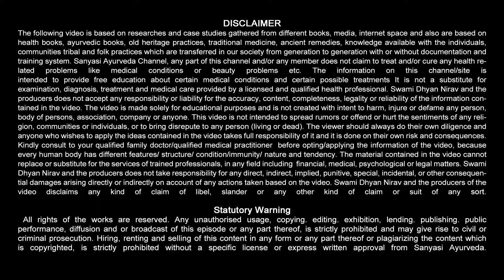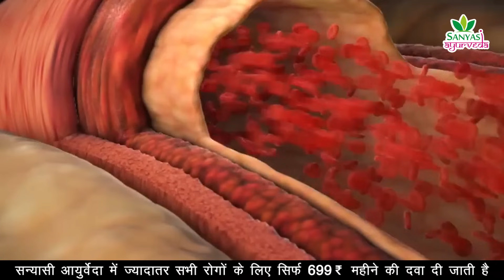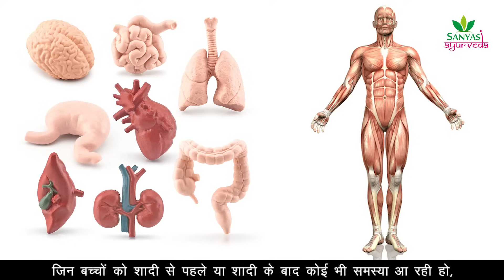Blood Pressure हो जाएगा एकदम नार्मल, बस इन चीजों का रखें ध्यान || Sanyasi Ayurveda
Sanyasi Ayurveda